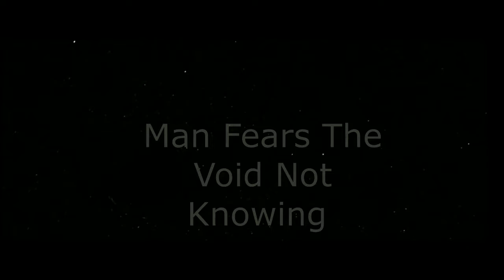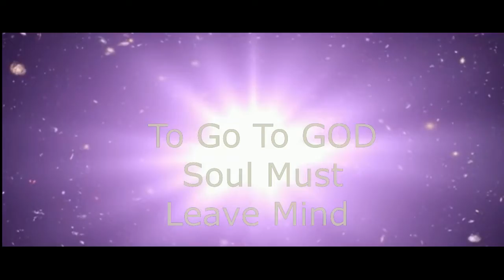Black Holes Barrier To GOD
Black holes  are the Void between duality and GOD